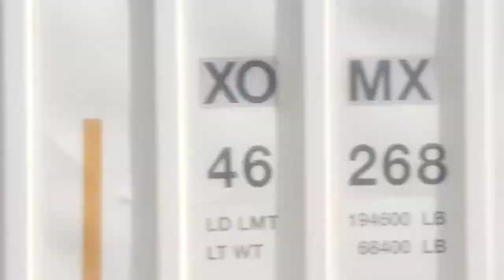PS6B slug on short powermove